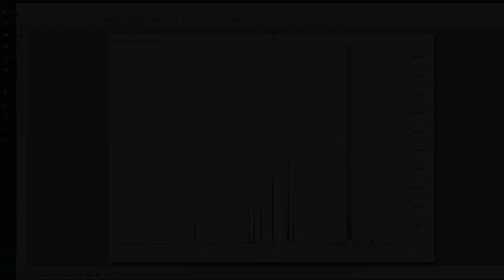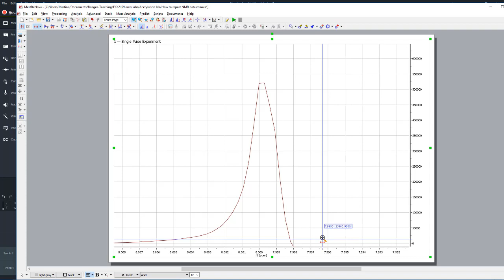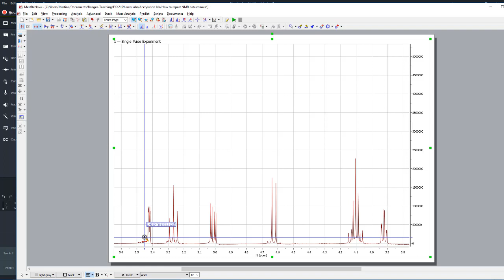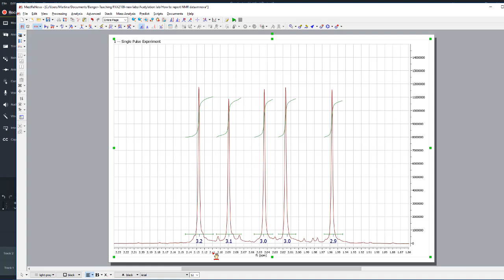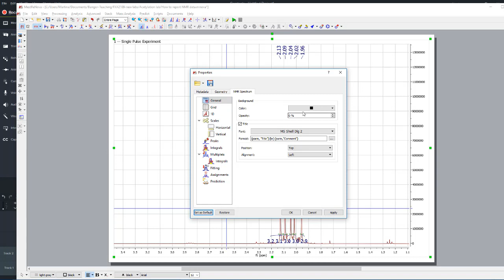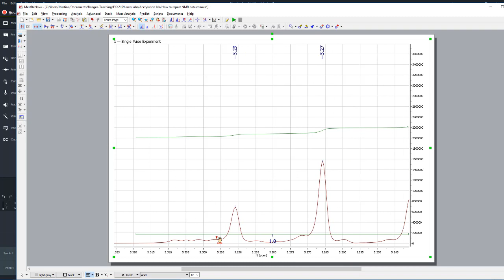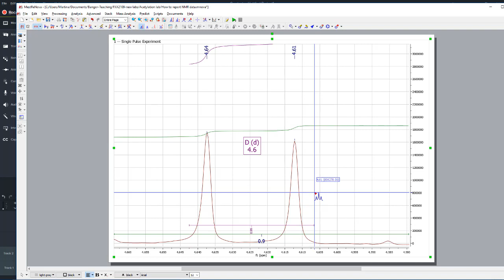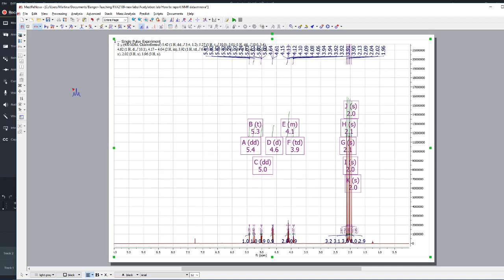MNova NMR analysis part 1 of 3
Part 1 (ca 13 min): set reference, zoom, integration, set significant figures (change properties), peak picking, basic use of the multiplet tool, generate an automatic NMR report
Level: 2nd year undergraduate and up